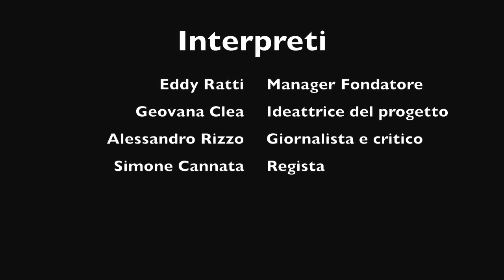Eddy Ratti e Geovana Clea, Interview di Alessandro Rizzo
Il Critico e giornalista Alessandro Rizzo, intervistando il manager fondatore di Emotions of the world e la sua moglie, l'artista Geovana Clea, ideattrice del progetto.
L'intervista si è tenuta alla galleria Rosso Tiziano durante l'inaugurazione di "Italians and international Artists" organizzata da Emotions of the World.

Regista: Simone Cannata.